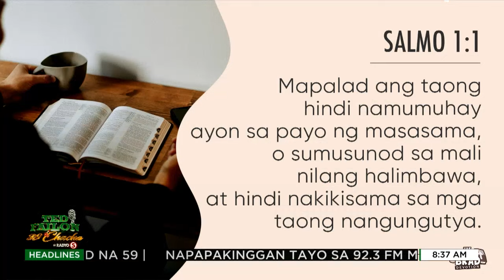Sino nga ba ang ‘tunay’ na blessed?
Simulan natin ang linggong na feeling blessed, mga Kapatid!

Ano nga ba ang ibig sabihin ng pagiging blessed? Alamin natin at pagnilayan ang Mabuting Balita kasama si Pastor Jeff.

VERSE OF THE DAY: Salmo 1:1